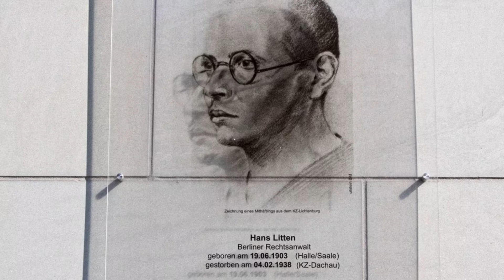Eine Mutter kämpft - Irmgard Litten und ihr Sohn Hans im KZ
Als "Mann, der Hitler in die Enge trieb" wurde der Rechtsanwalt Hans Litten bekannt. Der prominente Nazi-Gegner war einer der ersten, die 1933 verhaftet wurden. Von ihm und seiner mutigen Mutter erzählt dieses Feature.

NS-Opfer Irmgard und Hans Litten.
Der lange Kampf einer Mutter um ihren Sohn.
Während die Nazis den Mutterkult als Kern ihrer Ideologie verbreiteten, musste die Mutter Irmgard Litten um ihren Sohn Hans fürchten. Der Anwalt durchlitt Haft und Folter und starb 1938 in Dachau. Ihre Hilfsversuche blieben vergebens.
Von Tobias Barth und Lorenz Hoffmann